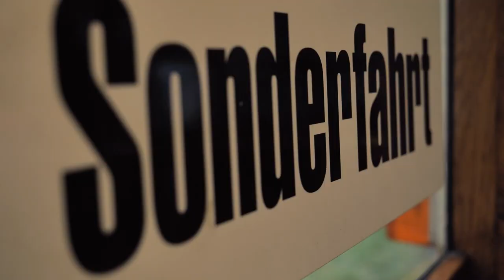Geschafft: Augustusbrücke freigeben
Nach fast fünf Jahren Sanierung haben die Dresdner ihre Augustusbrücke zurück. Mit einem ökumenischen Gottesdienst in der katholischen Hofkirche gab Oberbürgermeister Dirk Hilbert am Freitag, 28. Januar 2022, die Augustusbrücke zusammen mit Martin Dulig, Staatsminister für Wirtschaft, Arbeit und Verkehr des Freistaats Sachsen sowie Superintendent Christian Behr und Dompfarrer Norbert Büchner für den Verkehr frei.

Mit ihrer Freigabe ist die Augustusbrücke nun autofrei und bleibt, neben dem ÖPNV und Rettungsfahrzeugen, Fußgängern und Radfahrern vorbehalten. Radfahrerinnen und Radfahrer nutzen künftig die Fahrbahn. Das neue geschnittene Pflaster auf der Fahrbahn wird dem Denkmalstatus der Augustusbrücke als auch den modernen Anforderungen an eine Fahrbahn für Radfahrer gerecht.